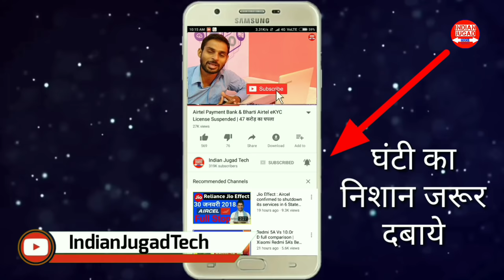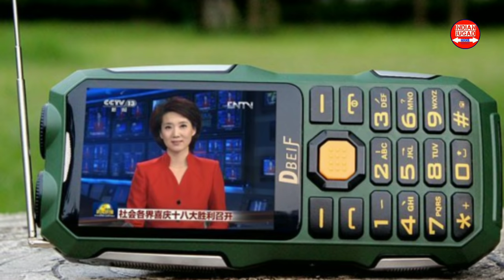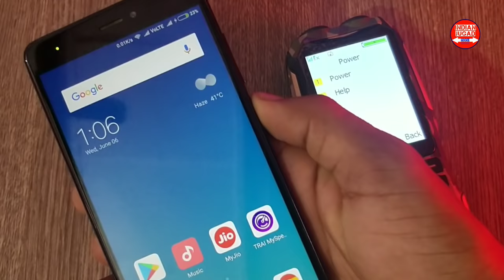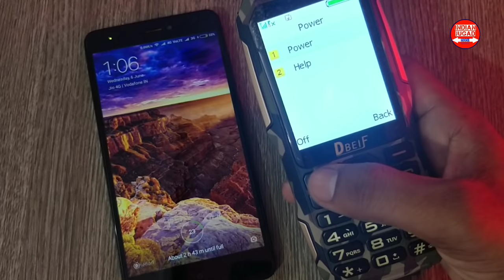DBEIF D2016 Mobile Phone with Military Antenaa,LIVE TV ,Big 13800 mAh battery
DBEIF D2016 Military Antenna LIVE Analog TV. A Big 13800mAh battery Mobile.